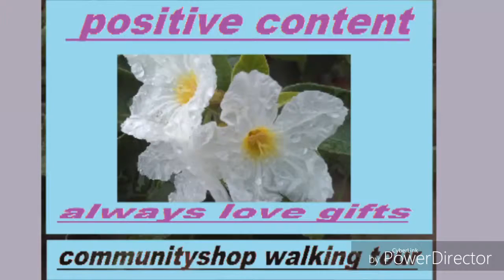Walking Tour 203224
Always Updating... Digital Marketing
Positive Digital Video Ad Flyer
Thank You @_communityshop_
Global Link